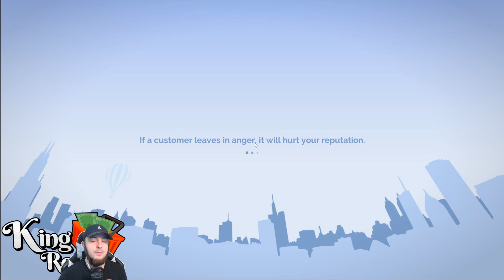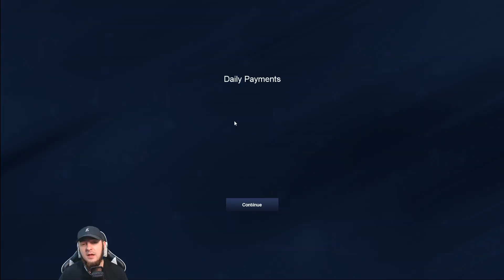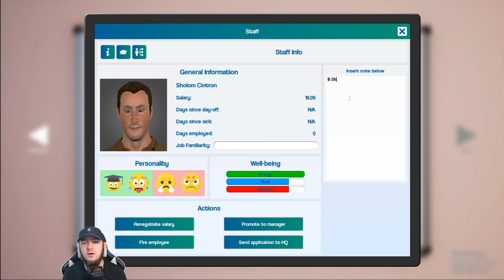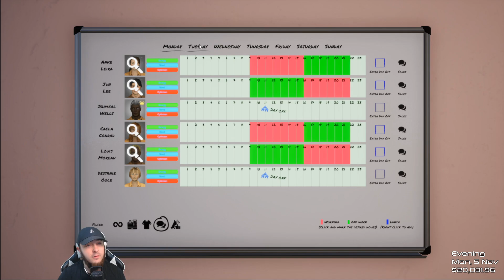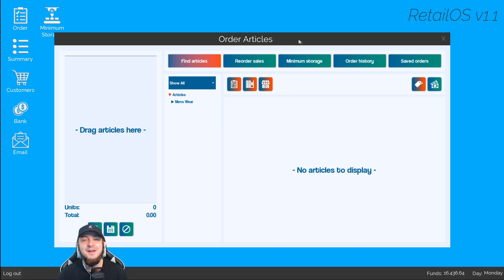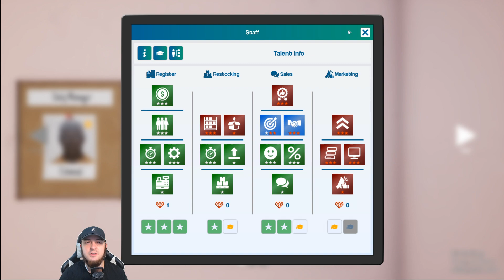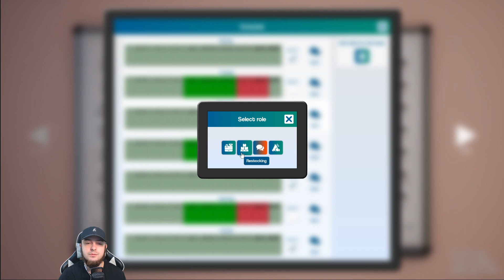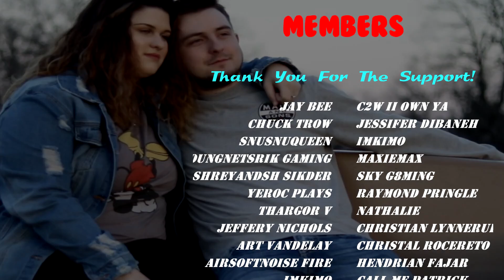Let's Play King Of Retail - S2 - Ep.129 (UPDATE 0.14) - Campaign Mode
King of Retail is a store management simulation game. You, the owner must make the right decisions so that your new store succeeds and bring in the big bucks. Start by buying and sell goods, hire and manage staff, take care of your customers and plan the perfect marketing campaign.